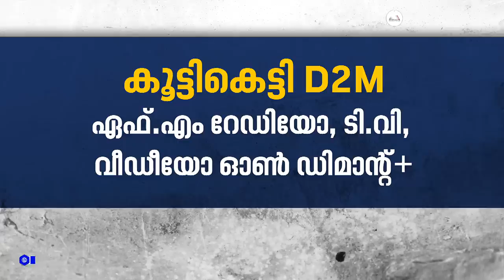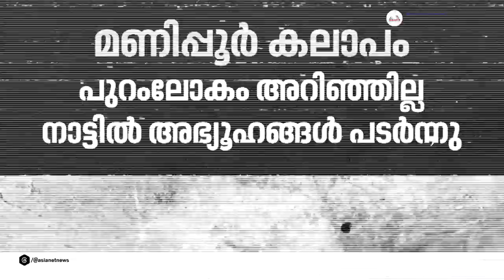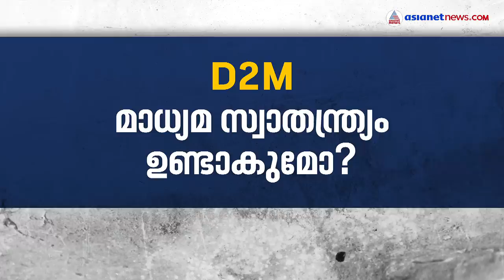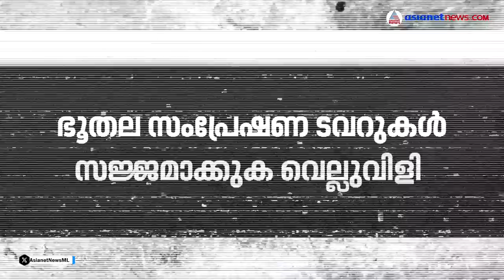ഇന്റർനെറ്റും കേബിളും വേണ്ട, മൊബൈലിൽ ടിവി കാണാം; വരുന്നൂ ഡയറക്ട് 2 മൊബൈൽ |Direct-to-Mobile technology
ഇന്റർനെറ്റും കേബിളും വേണ്ട, മൊബൈലിൽ ടിവി കാണാം; വരുന്നൂ ഡയറക്ട് 2 മൊബൈൽ, കേന്ദ്രസർക്കാറിന്റെ പുതിയ നീക്കത്തിന് പിന്നിലെന്ത്? എക്സ്പ്ലെയിനർ
 What is Direct-to-Mobile technology?